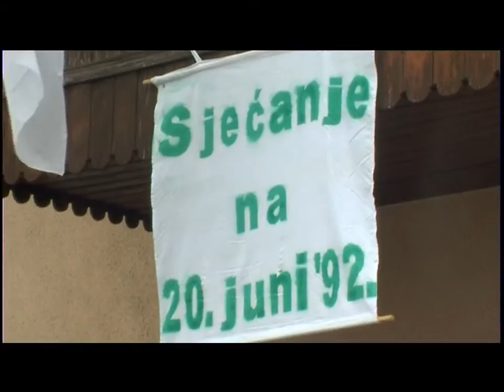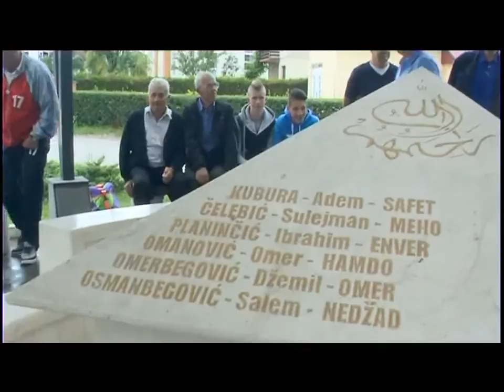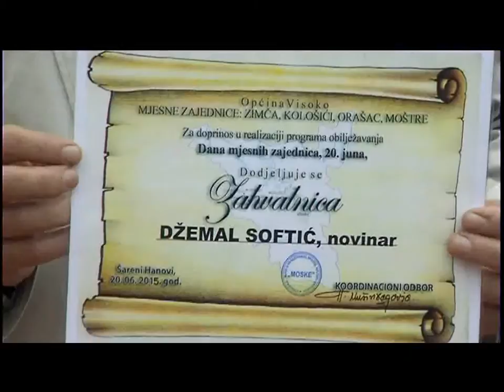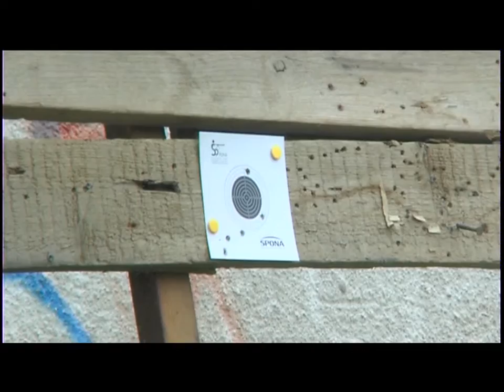20.juni "92 - Moštre: Manifestacija 2015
20.juni "92 - Moštre: Manifestacija 2015